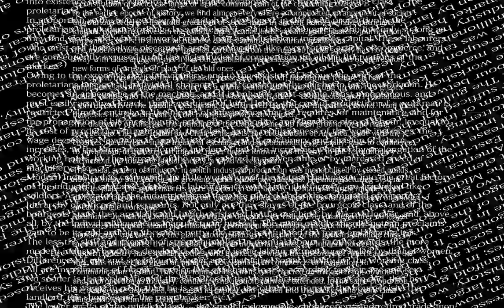Nauseated Drink Establishment Brawl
I played Drunk'N Bar Fight VR for the first time.

so i made the most complex video ive ever made, in terms of rendering

please leave constructive criticism